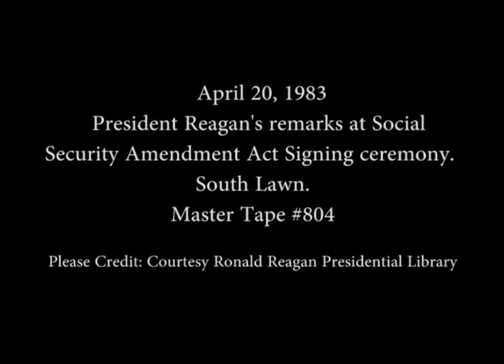President Reagan’s Remarks at a Social Security Amendment Act Signing Ceremony on April 20, 1983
Full Title: President Reagan’s Remarks at a Social Security Amendment Act Signing Ceremony with Speaker Tip O'Neill’s and Howard Baker’s Remarks before the signing on the South Lawn on April 20, 1983

Access Restriction(s):Unrestricted
Use Restriction(s):Unrestricted